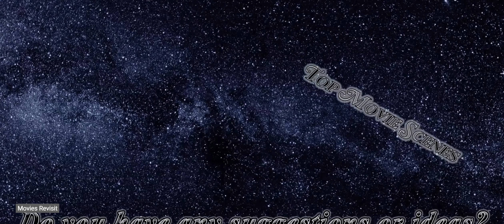Sarlet witch destroys kamar taj best clip from Dr strange MoM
Sarlet witch destroys kamar taj best clip from Dr strange MoM@MoviesRevisit
You will find all the popular clips from blockbuster movies worldwide, be it Hollywood , Tollywood or Bollywood MoviesRevisit MoviesRevisit @MoviesRevisit